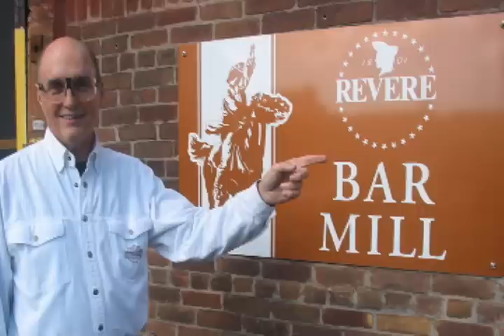Revere Copper Mill in Rome, NY faces global competition in a new way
Revere Copper Mill, started by Paul Revere, faces global competition in not that its work has gone away, but that its customers have moved to China. (Video by Kevin G. Hall and Tish Wells)